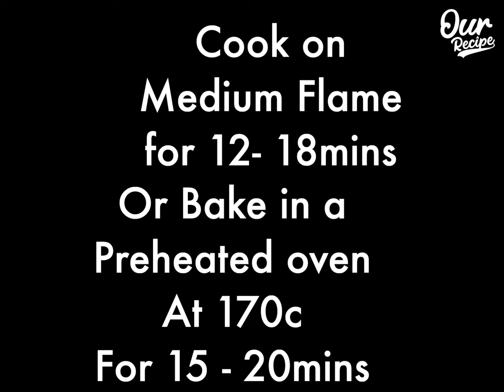Chocolate Cupcake recipe | Cupcake recipe without oven | easy cupcake recipe at home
ingredients
1 egg
Beat for 1 min
Sugar 1/4 cup
Beat until foamy consistency
Mix well
Cup cake liner
Place a stand and heat the pan for 5 mins on medium flame
After 5 mins place the tray
Cook it on medium flame for 12-18 mins or bake in a preheated oven at 170c for 15-20 mins